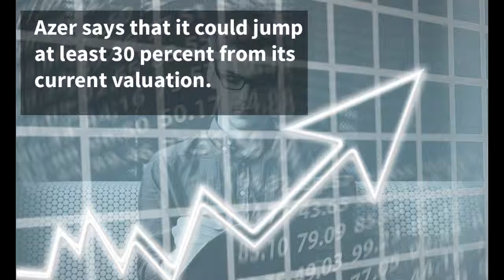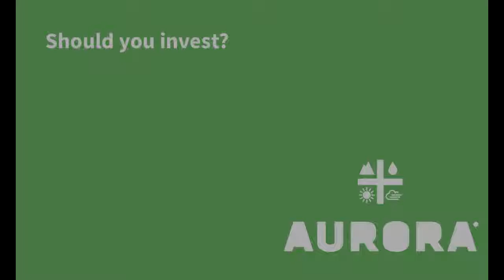Everything You Need to Know About Aurora Cannabis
Aurora Cannabis is one of the largest cannabis companies. What else is there to know about it?